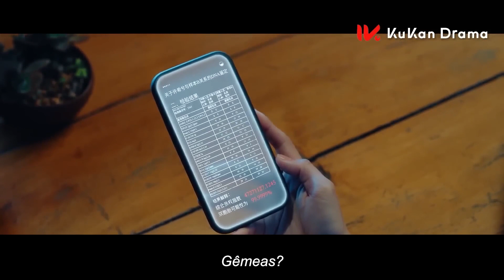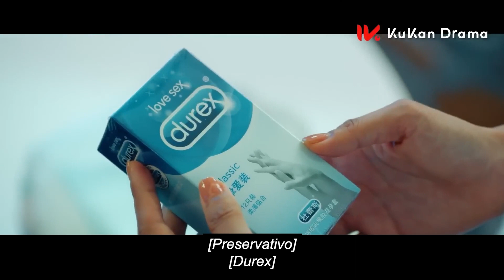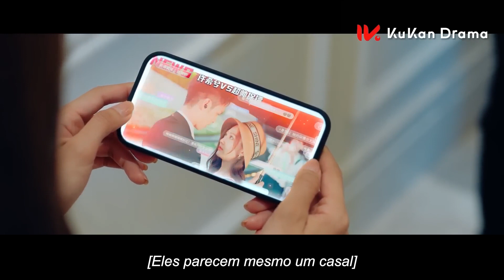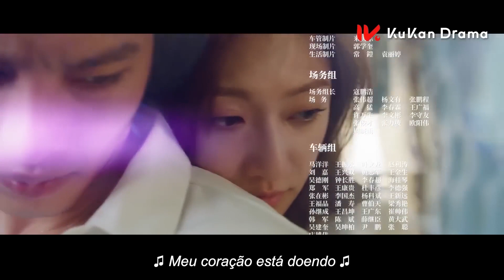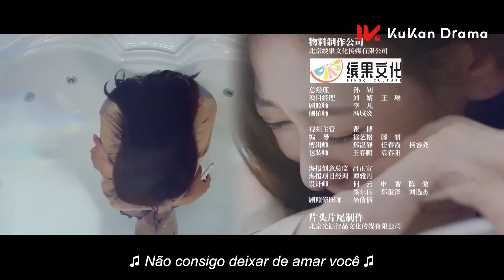Love Of Replica | Episódio 10 | Tsao Yu Ning, Yillia Yu | 为你逆光而来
Acordando do coma, Xu Xi Xi rapidamente percebe que algo está muito errado. Incapaz de se lembrar de qualquer coisa de seu passado, Xi Xi não tem ideia de onde ela está, quem ela é ou como ela entrou em coma. Ela só sabe que basta apenas um olhar para seu guarda-costas, Lu Jin Yan, para ela se apaixonar perdidamente.

Como a filha mais velha de uma família incrivelmente rica, Xi Xi não quer nada. Mas todas as riquezas do mundo não podem substituir as memórias que ela perdeu. Lutando para lembrar quem ela é, Xi Xi depende muito de seu amigo de infância, Ding Bei Fan, que acaba confessando uma verdade chocante: Xi Xi não é filha da família Xu, simplesmente alguém que se parece com ela. Depois de descobrir a verdade, Xi Xi, ou melhor, An Yue, decide descobrir a verdade por trás de sua identidade alternativa, com Jin Yan fielmente ao seu lado.

Guardando seus próprios segredos, Jin Yan esconde sua verdadeiras intenções de An Yue, usando seu tempo com ela para procurar suas próprias respostas. Embora ambos sofram inúmeras suspeitas, eles percebem que a única verdade a que podem se apegar são seus sentimentos um pelo outro. Isso será suficiente para satisfazê-los, ou a necessidade deles pela verdade acabará por separá-los?